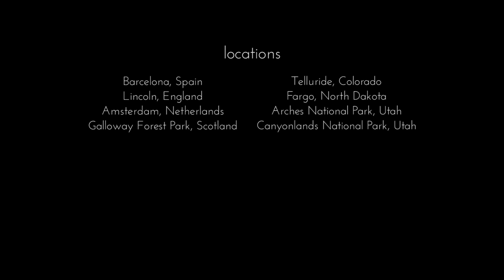Time Lapse Demo Reel 2014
A collection of time lapses from traveling the past three years.

"Dan Romer / Benh Zeitlin-The Bathtub (feat. The Lost Bayou Ramblers)"
sound recording administered by: The Orchard Music  [Merlin] BecauseMusic